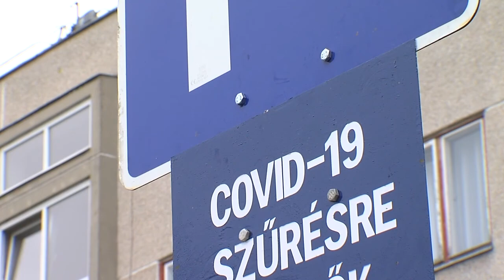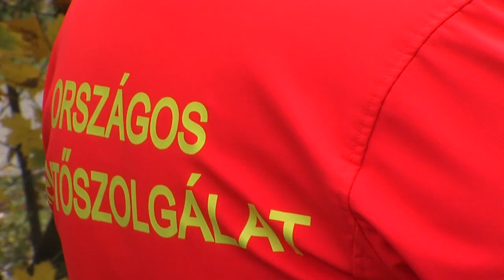KOLORTV - Mintavételi pont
Szükség esetén megnövelt kapacitással működik a Kazincbarcika Város Önkormányzata által biztosított, akut koronavírus fertőzés kimutatására alkalmas OMSZ PCR-mintavételi pont.